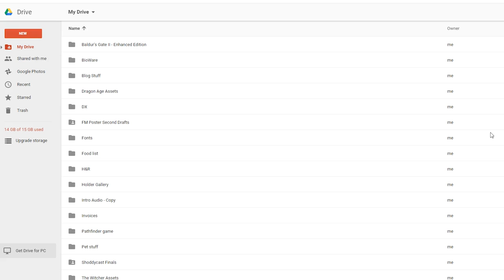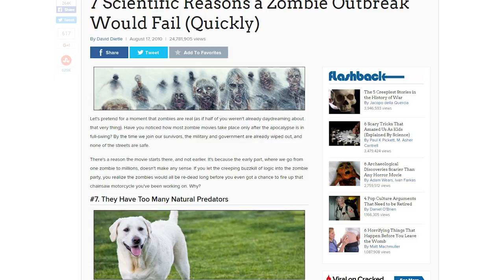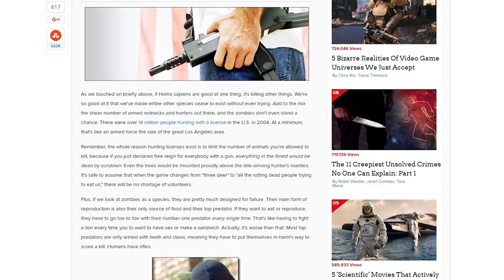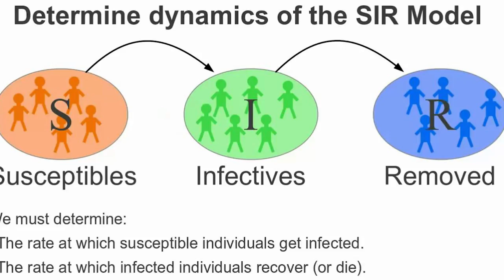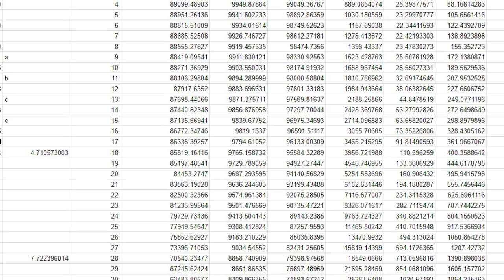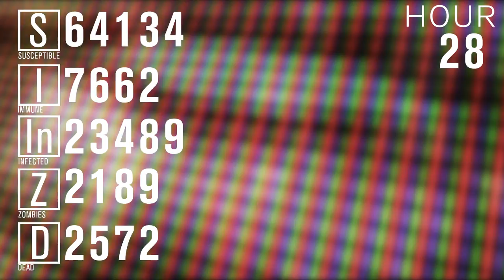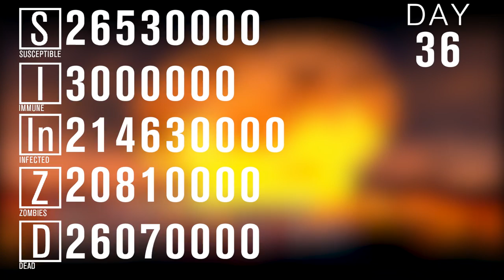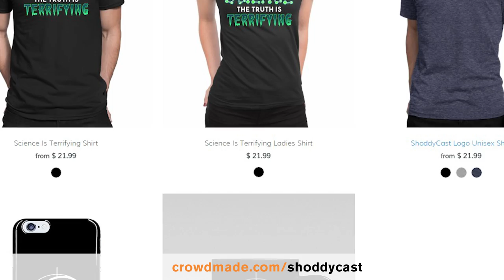The SCIENCE! Behind the Zombie Apocalypse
~ Our top supporters ~
Jacob M.
Pat R.
DozyGamer87
Celio G.
Sinclair
Aidan M.
Lasse P.
Babak S.

~ CREDITS ~
Executive Producer | Randy Parish
Producer | Rasha
Writer/Editor/ Narrator | Austin Hourigan
Director | Josh
Closed Captioning | Kyle